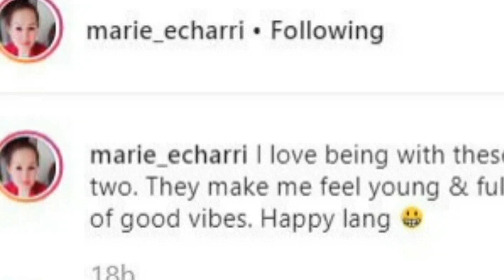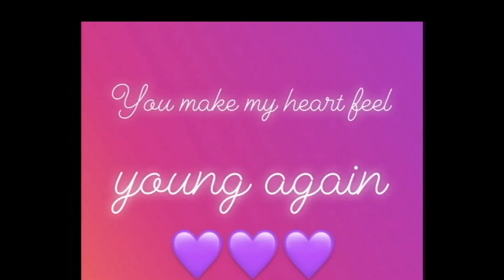KYCINE UPDATE! Kyle Echarri HULI-CAM na KINISS si Francine Diaz!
KYCINE PDA! Kyle Echarri HULI-CAM na H!NALIKAN si Francine Diaz!

KyCine PDA!!
KyCine UPDATE!
Kyle Echarri- Pangako Official
Francine Diaz